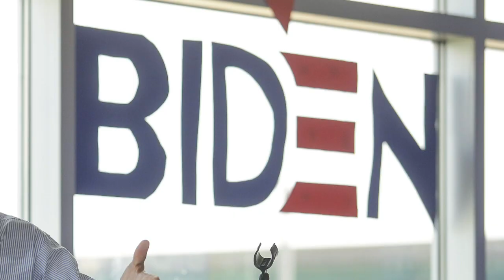Carta e farpas | AFP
Donald Trump disse nesta terça-feira ter recebido outra ‘preciosa carta’ do líder norte-coreano, Kim Jong-un. O presidente americano ainda chamou o possível candidato democrata à corrida pela Casa Branca, Joe Biden, de fraco mentalmente.